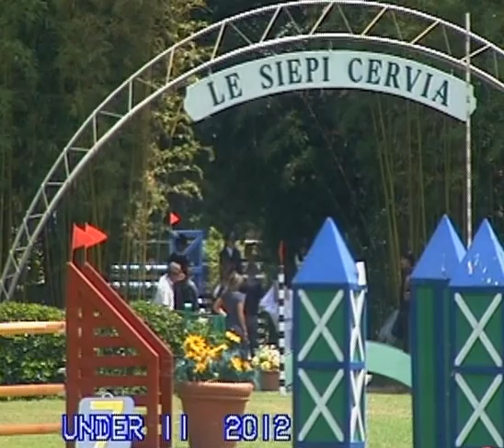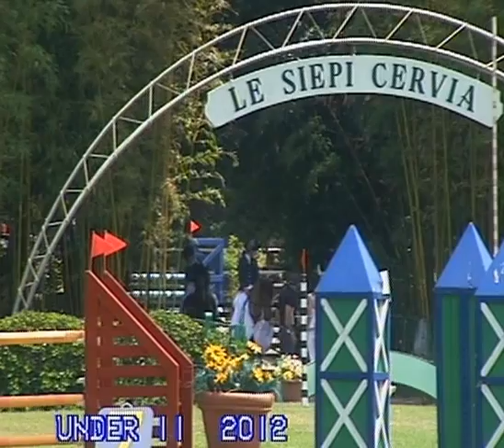campionato italiano pony 3 classificato cervia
3 classificato camp.pony italia